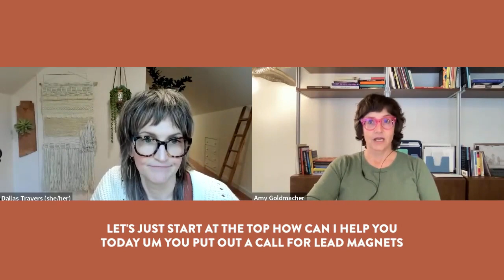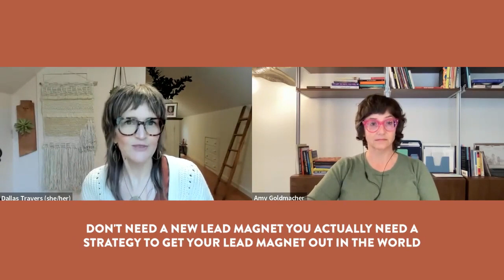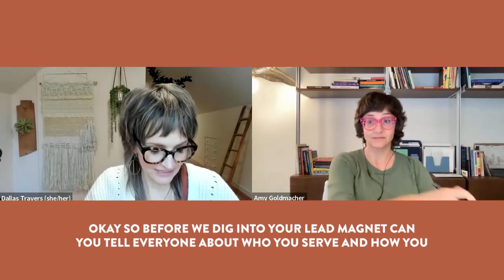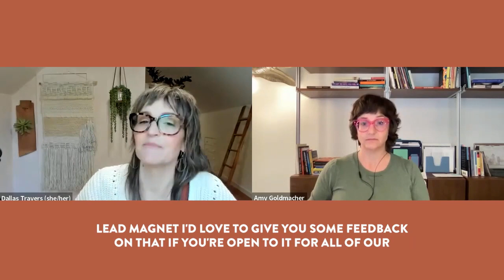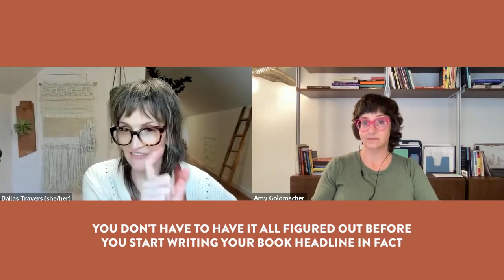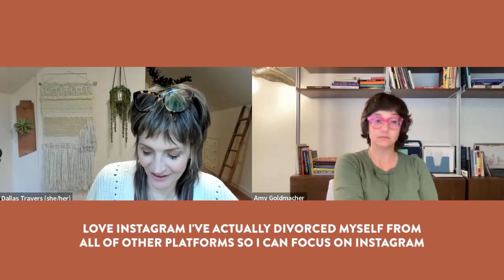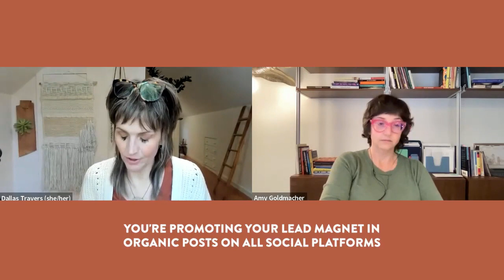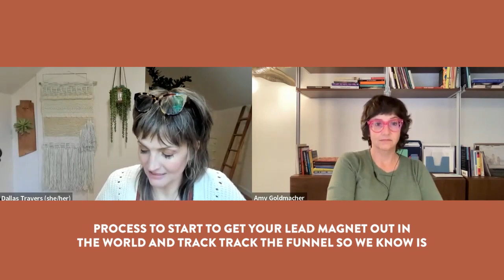EP208 Your Rinse + Repeat List Building Plan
So this is the 4th episode in our special Greatest Hits List Building series. This week and next, we’re going to focus on strategy, so buckle up my friend.
My guest is Amy Goldmacher. Amy helps aspiring nonfiction authors go from book idea, to proposal, to draft to getting to a publishable book. Her clients are often experts who just need help taking all of their expertise and putting it into a book.

Amy has a super fun lead magnet. It’s a bookmark that walks would-be writers through 4-ways to nail down the title of their book. What’s been missing for Amy is a concrete and repeatable strategy to actually get her lead magnet out in the world. Not only to build her list, but test the effectiveness of her lead magnet marketing, opt-in page conversion, and how well the lead magnet leads to paying clients.

So, Amy and I walk through 4 simple and repeatable ways she can start promoting her lead magnet and get more aspiring authors on her list. Get ready to take some notes because I know you can try out at least one of the strategies we discuss in this episode.

Timestamps & Key Topics
[00:22] Introduction and setting the agenda
[01:07] Tracking data points for lead magnet effectiveness
[05:15] Amy describes her audience and services
[06:00] Overview of Amy's lead magnet concept
[11:00] Review of Amy's landing page
[17:42] Exploration of Amy's current lead magnet marketing efforts
[19:18] Four-step monthly list-building plan
[21:18] Leveraging social media platforms for lead magnet promotion
[22:44] Using direct messaging for sharing lead magnets
[27:43] Dallas outlines a four-week lead magnet promotion plan
[29:55] Segmenting your email list for different audiences
[33:08] Reviewing Amy’s action items
[34:25] Dallas and Amy discuss accountability for implementing the strategy and measuring success

Key Takeaways
Data-Driven Optimization: Tracking key data points such as landing page visits, email open rates, and conversion rates is essential for evaluating lead magnet effectiveness and refining marketing strategies.

Contextual Clarity: Providing clear context and value proposition on lead magnet landing pages reinforces desired beliefs in potential clients and encourages opt-ins.

Consistent List-Building Habits: Implementing a repeatable monthly plan for lead magnet promotion, including subscriber referrals, social media highlights, and targeted marketing efforts, fosters steady audience growth and engagement.

Authentic Direct Messaging: Be transparent and concise when reaching out to followers about your lead magnet. Focus on providing value rather than pushing for a sale.

Four-Week Promotion Plan: Implement a structured approach to promote your lead magnet, including subscriber sharing, social media posts, direct messaging, and lead magnet swaps.

Segmentation for Effective Communication: Tag subscribers appropriately to segment your email list based on interests or preferences, allowing for targeted promotional efforts in the future.

List building is a major priority for the majority of Hive members this year, so we’re focusing on building easy habits to build your list without feeling overwhelmed. We’d love to welcome up to six new members into The Hive this month and we’ve got a spot with your name on it.